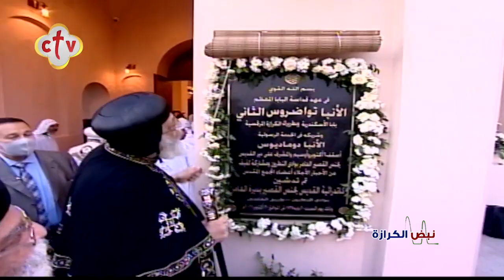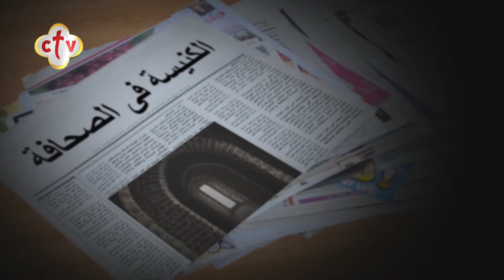أهم أخبار الكنيسة في مصر والمهجر | برنامج نبض الكرازة | مع نانسي مجدي | 4-11-2021